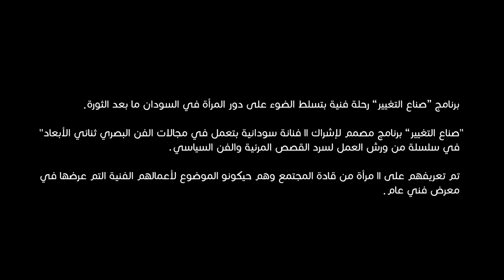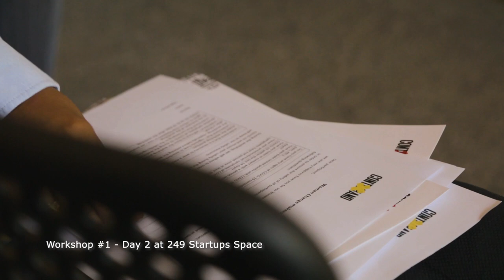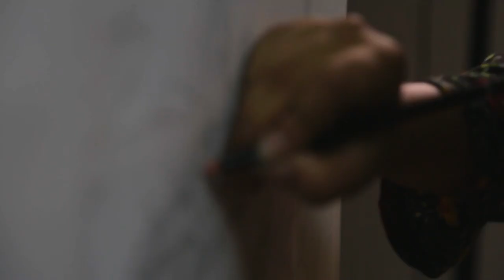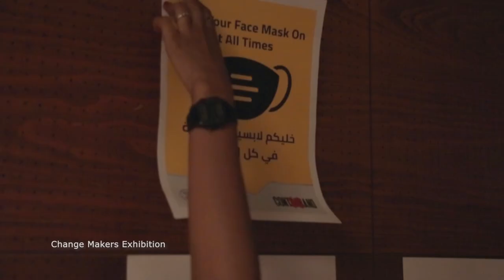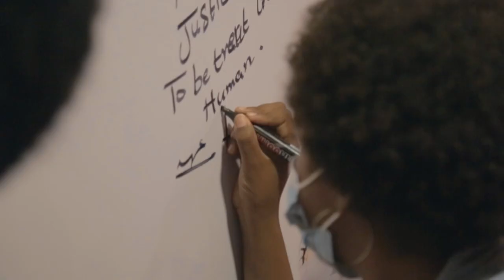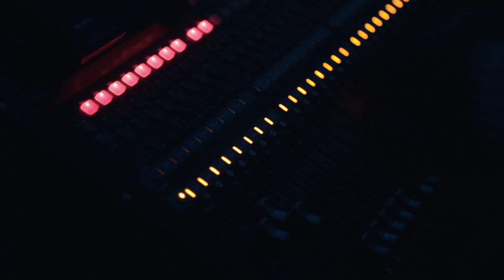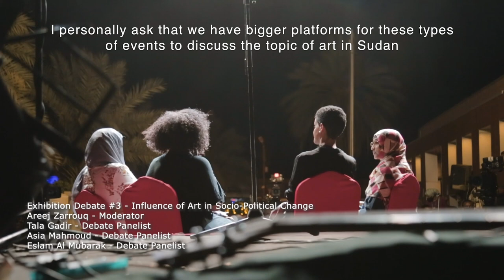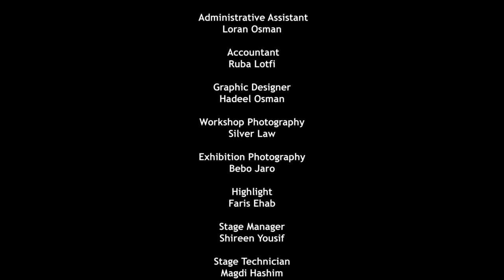فلم وثائقي صناعـالتغيير | ChangeMakers Documentary Film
بالشراكة مع الوكالة الأمريكية للتنمية الدولية، كونتراباند أطلقت برنامج "صناع التغيير" وهو رحلة فنية تسلط الضوء على دور المرأة في السودان ما بعد الثورة. البرنامج تم في فترة مايو - يوليو ٢٠٢١ وتم تصممو لإشراك ١١ فنانة سودانية بتعمل في مجالات الفن ثنائي الأبعاد في سلسلة من ورش العمل حول سرد القصص المرئية والفن السياسي. تم تعريفهم على ١١ ناشطة سودانية وهم كانو الموضوع لأعمالهم الفنية الإتعرضت في معرض فني في مركز امدرمان الثقافي

The program, which took place in May - July 2021, was designed to engage 11 female Sudanese 2D artists in a series of workshops on visual storytelling and political art. They were then be paired with 11 female activists, to be the subject of their artwork, which was then showcased in a public exhibition at Omdurman Cultural Centre.